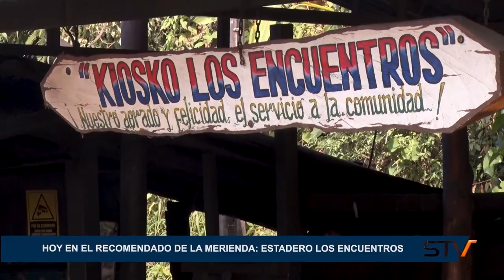RECOMENDADO DE LA MERIENDA: ESTADERO LOS ENCUENTROS